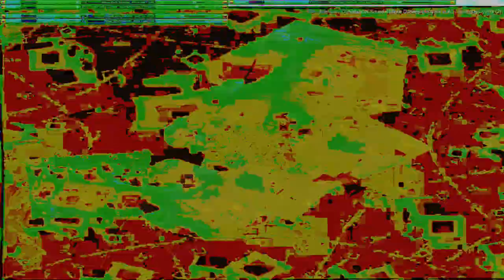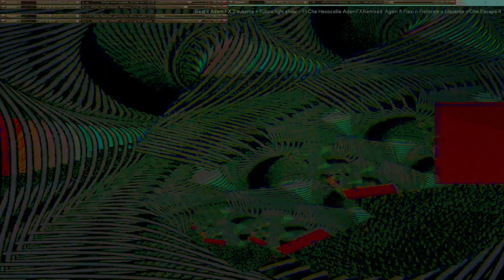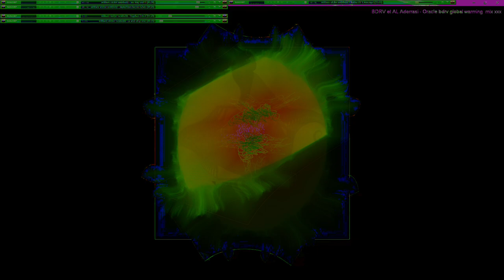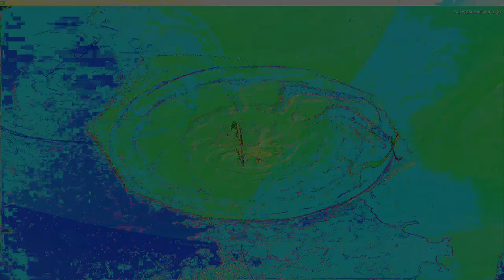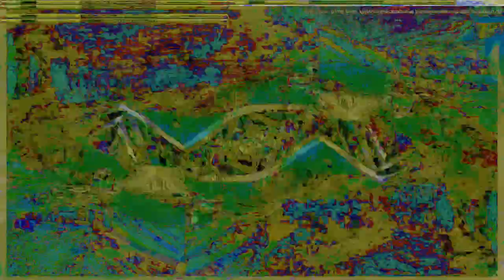Movie 24 10 11 12h32m44s series W